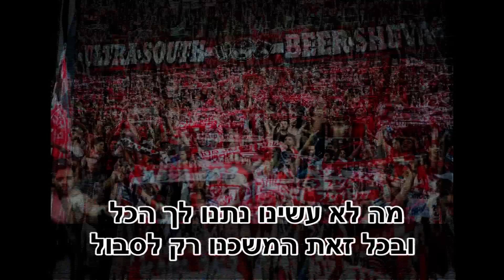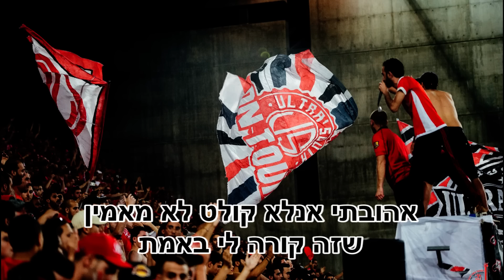UltraSouth - יש אליפות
אני זוכר זוכר איך פעם היינו פה 200 אוהדים
רצינו רק לטעום שוב את הטעם איך זה מרגיש להיות האלופים
מה לא עשינו נתנו לך הכל ובכל זאת המשכנו רק לסבול
פתאום זה בא ביום אחד פשוט משום מקום לקחנו אליפות
או הפועל כל העיר עכשיו פורחת
לא מעכל שהבאנו ת'צלחת
אחרי שנים שרק מכבי מנצחת
הצהובים הם קיבלו היום בתחת
אהובתי אנלא קולט לא מאמין שזה קורה לי באמת
את ה21 לחודש מאי אנלא אשכח עד סוף ימי חיי
יש אליפות אני צועק עד השמיים
כולי מבסוט אנלא עומד על הרגליים
קופץ ושר כל היום וכל הלילה
סוף סוף אפשר להרים ת'ראש למעלה
אוהווווווווווו
להלהלהלהלהלהההההה
אוהווווווווווו
להלהלהלהלהלהההההה